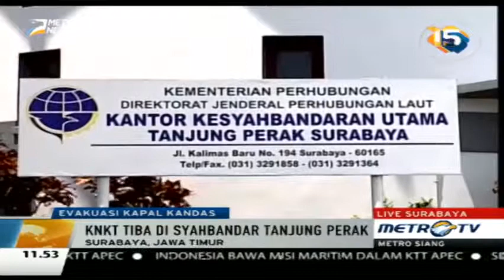KNKT Mulai Investigasi Kasus KM Wihan Tenggelam